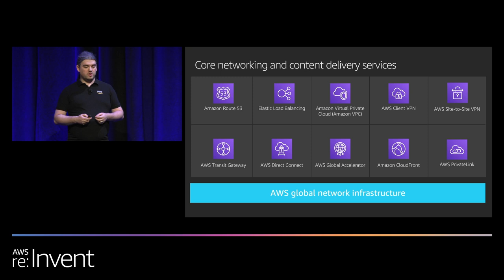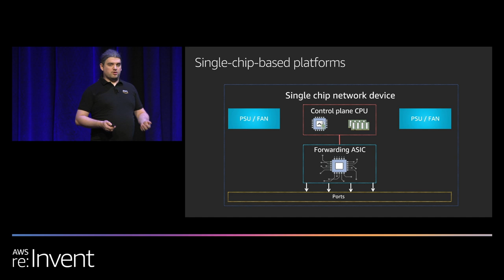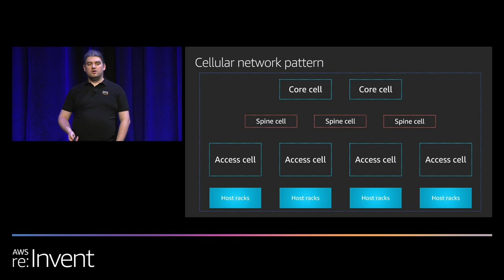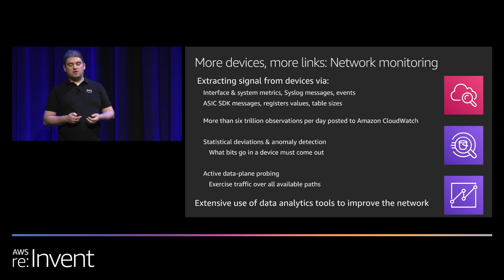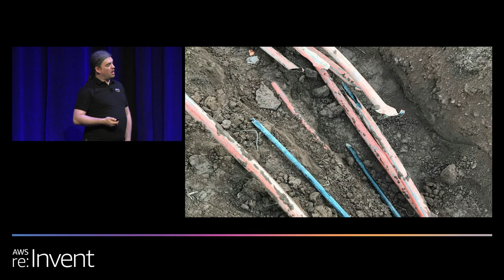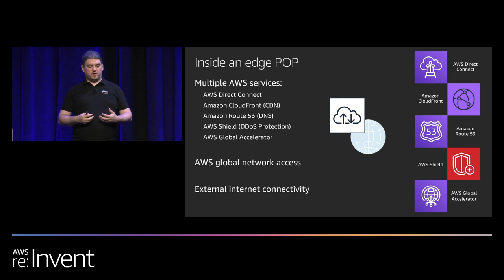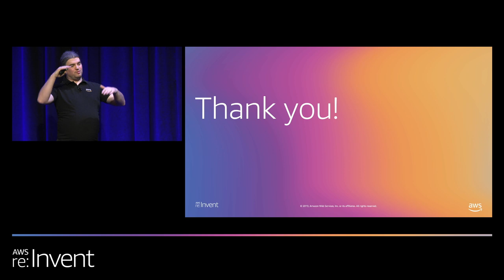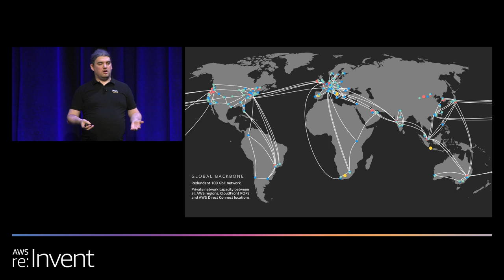AWS re:Invent 2019: Innovation and operation of the AWS global network infrastructure (NET339)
In this session, we take a look inside the cloud to share how we build, operate, and innovate around the underlying infrastructure of the AWS global backbone. We start with an Amazon EC2 instance and the host it runs on and move through its high-bandwidth connection to the datacenter infrastructure out to other Availability Zones, regions, and the internet. We also discuss the automatic encryption of all traffic on the AWS global and regional networks between AWS secured facilities along with how we extensively use our own services, such as Amazon CloudWatch, to monitor, alarm, and automatically remediate any issues found on the network.